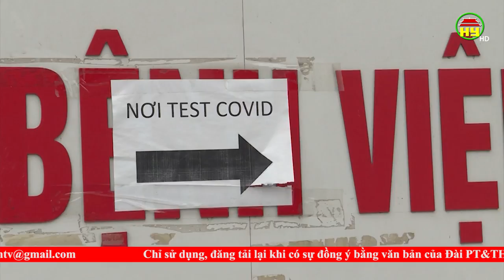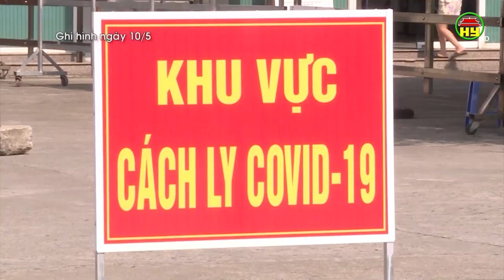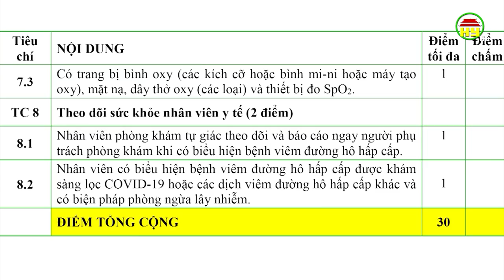Tuân thủ tiêu chí an toàn tại các phòng khám tư nhân